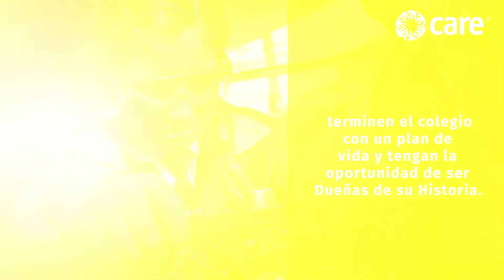CARE - Proyecto Niñas con oportunidades y KPMG